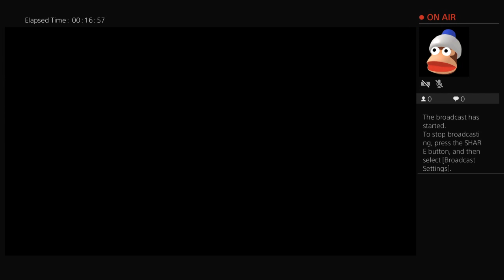Ninja defuses join up